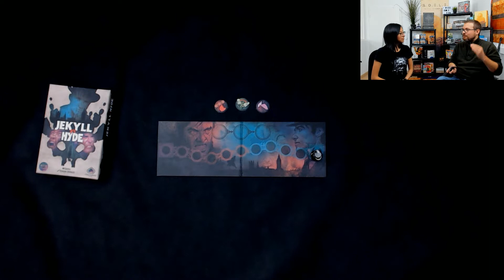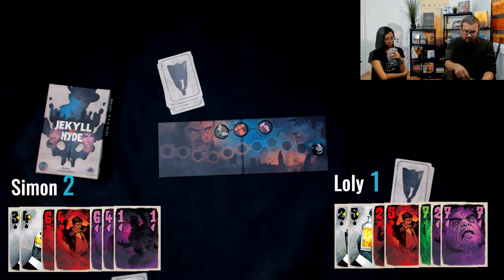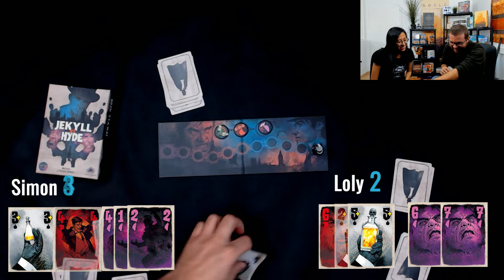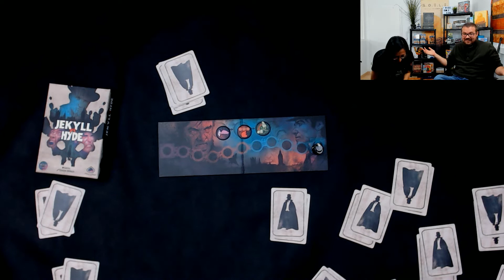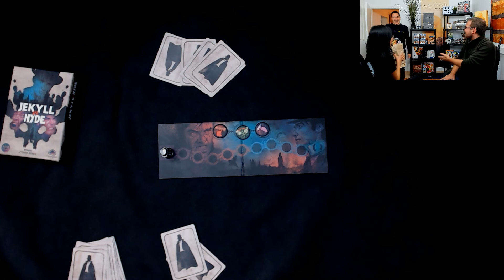Who Takes Out The Trash? Jekyll vs. Hyde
The stakes have never been higher! Whoever loses in this Jekyll vs. Hyde match will have to take out the office trash.
WARNING: LOTS OF TRASH TALK.